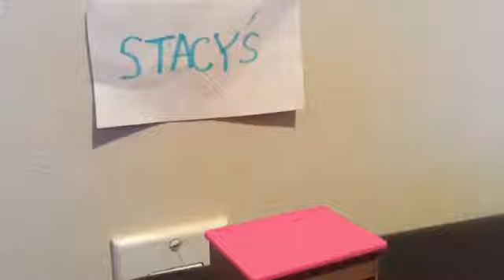Stacy's clothing store commercial (parody)